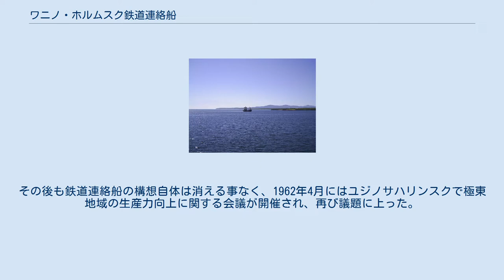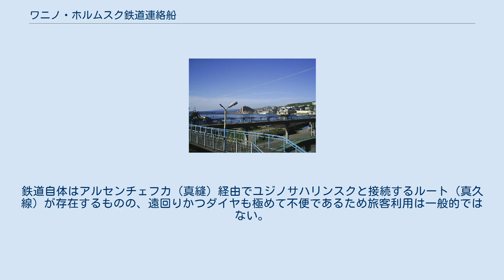ワニノ・ホルムスク鉄道連絡船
サハリン側のホルムスク港 ワニノ・ホルムスク鉄道連絡船（ロシア語: Паромная переправа Ванино — Холмск、英語: Ferry line Vanino-Kholmsk）とは、ロシア連邦において運航されている貨客兼用の鉄道連絡船である。
間宮海峡を経由してハバロフスク地方のワニノとサハリン州のホルムスク（真岡）の間の260kmを結ぶ。
 スターリン時代の1950年にサハリントンネルの建設が開始された。
しかし、1953年のスターリンの死後間もなく建設は中止された。
その後も鉄道連絡船の構想自体は消える事なく、1962年4月にはユジノサハリンスクで極東地域の生産力向上に関する会議が開催され、再び議題に上った。
1964年9月3日にはソ連共産党中央委員会で「サハリン州における生産力向上を促進する戦略」が承認され、その中にワニノ - ホルムスク間の鉄道連絡船開設が盛り込まれていた。
 ホルムスク港の波止場は252 mの長さで建設され、15ヘクタールの海が埋め立てられた。
ホルムスク港の陸上設備と水上設備の建設には4年の年月を要した。
 1973年4月12日には蒸気砕氷船「サハリン1号」がバルト海から自力回送され、 同年6月27日にワニノ - ホルムスク間の鉄道連絡船に就航した。
ワニノで行われた就航式には海軍大臣のチモフェイ・グジェンコ、共産党ハバロフスク地方第一書記のチョールヌィ・クレメンチェヴィッチ、共産党サハリン州第一書記のパヴェル・レオノフが出席した。
フェリーの就航はサハリン州、そして極東全体の交通・経済の発展を新たな段階に進めた。
1980年代までの間は8隻体制で運航した。
 ペレストロイカおよびソビエト連邦の崩壊に伴う1990年代の経済危機はフェリーの運航にも影響を与え、物流も不安定になった。
発送の遅れや運賃の不払い、運休などが問題になった。
 間宮海峡の風景 ホルムスク港に停泊中のサハリン8号 連絡船は極寒地向けの特殊な船舶で運行されており、10隻の「サハリン号」はソ連時代にカリーニングラードの沿バルト海造船工場「ヤンターリ」で製造された。
サハリン1号 - 5号は既にリサイクルされ、6号はウクライナに売却されて黒海で運航されている。
 現在ではSASCO社によってサハリン7号 - 10号の4隻体制で運航されている。
いずれの船舶も28輌の鉄道車両と37輌のトラックを1度に運搬可能である。
それに加えて危険物を輸送する10号以外は100人の乗客を収容可能である。
旅客輸送は8号と9号で行われている。
平均所要時間は、通常時：11 - 12時間、悪天候時：16 - 18時間であるが、実際には21時間以上要する場合もある。
 船舶に直接鉄道車両を載せることが可能な事から、ロシア鉄道のネットワークの一部を形成している。
これにより港湾での貨物の取り扱いの手間を省き、時間短縮や輸送量増加、安全性確保に貢献している。
特筆すべき事として、サハリンの連絡船では旅客の自家用車の輸送は行われていないので注意が必要である。
 年間330万トンの貨物を輸送する輸送力を有し、2009年の輸送量は140万トンであった。
本土からサハリンへは日用品や旅客を、逆にサハリンから本土へは魚製品、紙・パルプ、他工業製品などを輸送している。
 船舶の老朽化 (最も新しい「サハリン10号」は1992年製造）により、サハリンの船舶会社は輸送の締切遵守と輸送環境の近代化を行うための投資調査を行った。
38台の自動車を収容可能な二階建ての第二世代の船舶を建造するという内容である。
 出帆と接岸の時間は道路状況と気候条件によって判断される。
そのため、道路事情が悪い場合は旅客の事情に関係なく旅客輸送も中止されることがある。
 日本統治時代に建設され、ユジノサハリンスク（豊原）とホルムスク（真岡）を結んでいた旧豊真線は宝台ループ線区間のトンネルでの崩落事故発生を理由に廃止された。
そのため、ユジノサハリンスク - ホルムスク間の移動はバスを利用するのが一般的である。
鉄道自体はアルセンチェフカ（真縫）経由でユジノサハリンスクと接続するルート（真久線）が存在するものの、遠回りかつダイヤも極めて不便であるため旅客利用は一般的ではない。
また、連絡船が発着するホルムスク港の埠頭はホルムスク・ソルチローヴォチヌイ駅 （Холмск-Сортировочный、旧手井駅）にあり、ホルムスク＝ユージヌイ駅 （Хол...